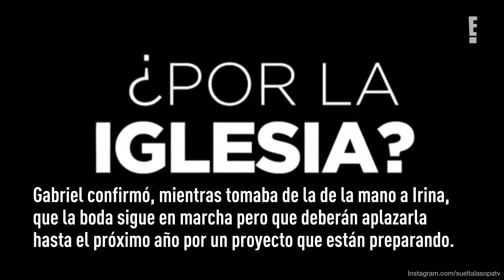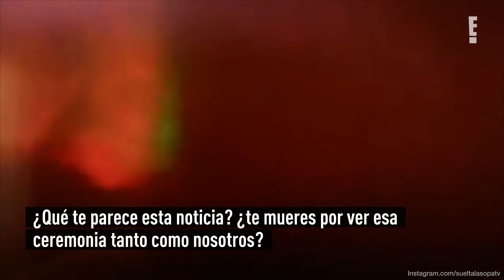Gabriel Soto e Irina Baeva revelaron varios detalles nuevos sobre su boda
Aunque hubo mucho silencio al respecto, la pareja compartió cuándo será la ceremonia y qué otros planes tienen hasta que llegue la fecha.